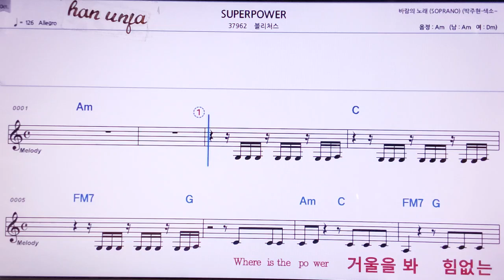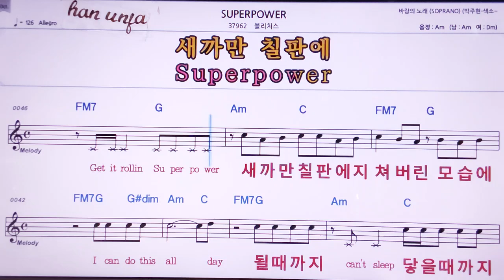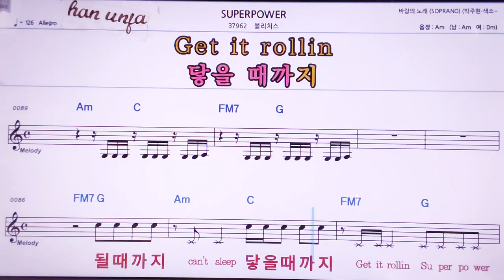💖Superpower/블리처스 👍MR,노래방, 악보, 코드,Karaoke With Sheet Music